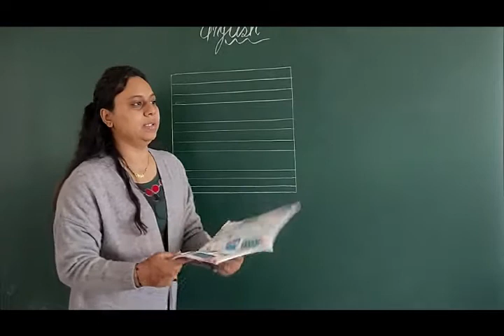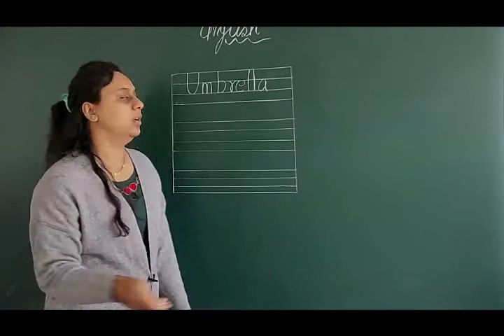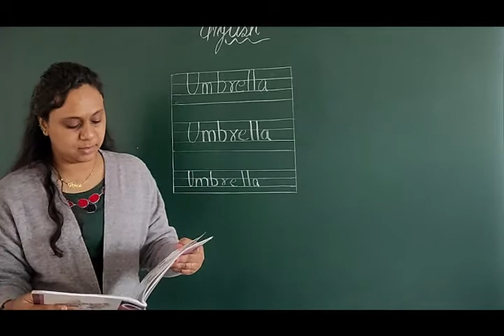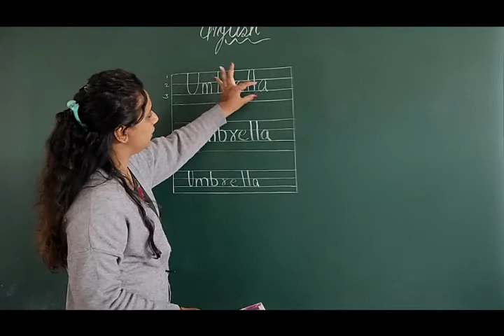Class KG 1 English U for Umbrella